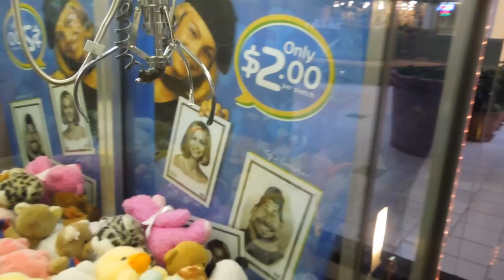Journey to the Claw Machine- Hooked on the Claw​​​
I am with my old high school buddy Dan Decima! We are at Aces in Beaver Valley Mall. A bunch of prizes get literally hooked on the Mega Crane! Will we be able to free them?

* * * NEW VIDEOS EVERY FEW DAYS! * * *

About Journey to the Claw Machine

The name of the track: Black Box In The Ground